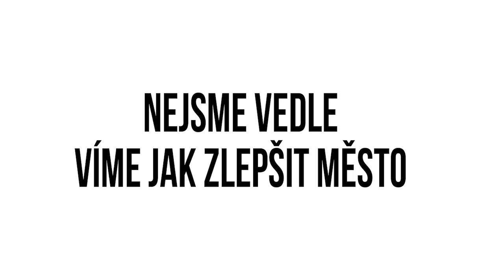Informace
Musíte pracně shánět informace na úřadech? Možná by to šlo i snadněji...

PIRÁTI PRO SOBĚSLAV - KOMUNÁLNÍ VOLBY 2018 - SOBĚSLAV